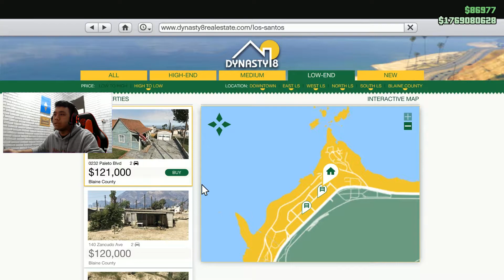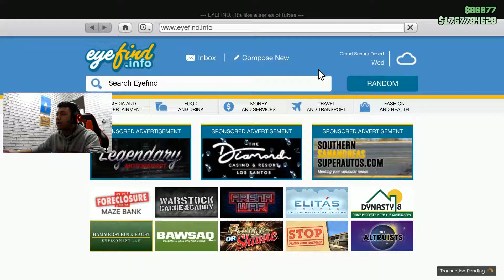RUMAH NDESO PUNYA SPORT CAR?! - GTA 5 ONLINE Bahasa Indonesia